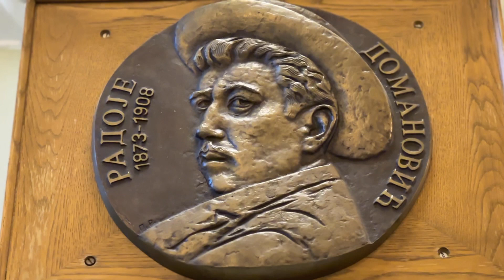Predavanje u organizaciji Narodne biblioteke Pirot